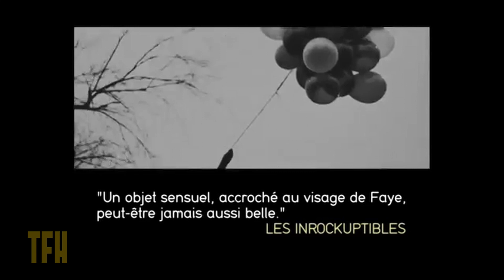Larry Karaszewski on PUZZLE OF A DOWNFALL CHILD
Hey! You there! Look down here! DID YOU KNOW we have a podcast?  Click "Show More" below and find out all about it! You definitely want to! Keep reading!

It's THE MOVIES THAT MADE ME, where you can join Oscar-nominated screenwriter Josh Olson and his, ummm, "co-host" Joe Dante in conversation with filmmakers, comedians, and all-around interesting people about the movies that made them who they are.